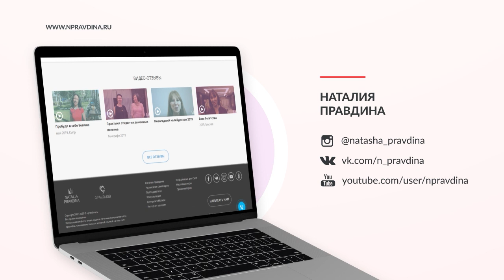Сильный ритуал на деньги и богатство. Сделайте его и через 3 дня ваша жизнь изменится